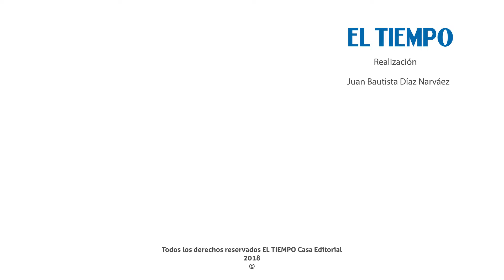Los animales no marcharon solos.| EL TIEMPO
Cuatro barrios se unieron contra el envenenamiento de sus animales.